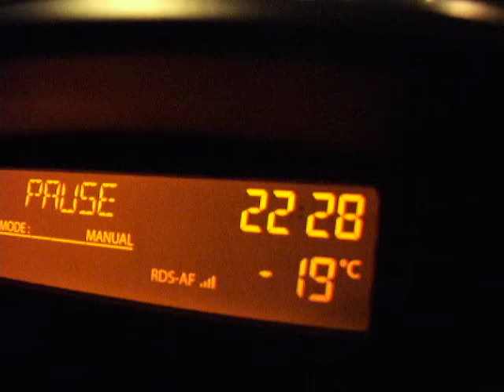Sibiul, pustiu la -19 grade Celsius